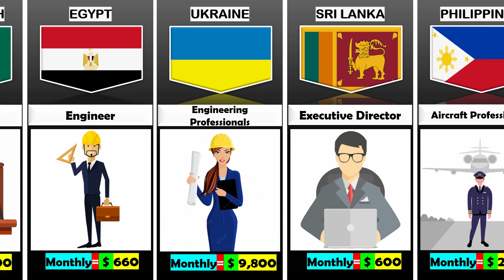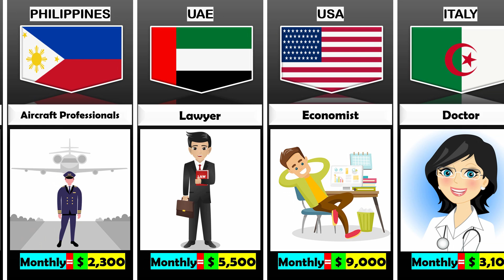Highest Salary Jobs from different countries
In this video, we made a list of Highest Salary Jobs from different countries | Cosmic Comparison